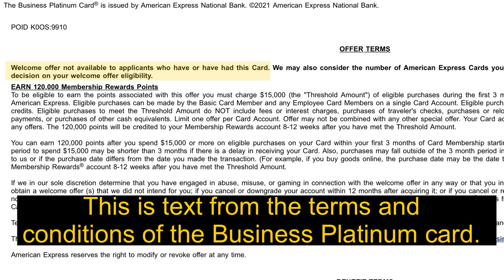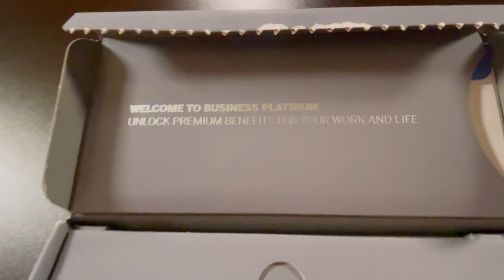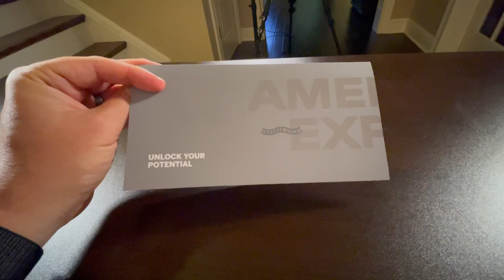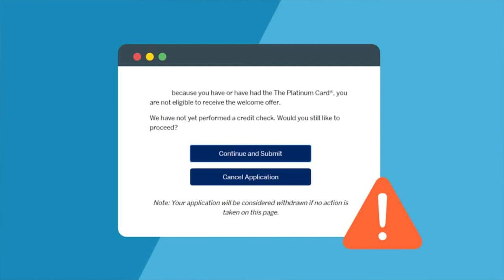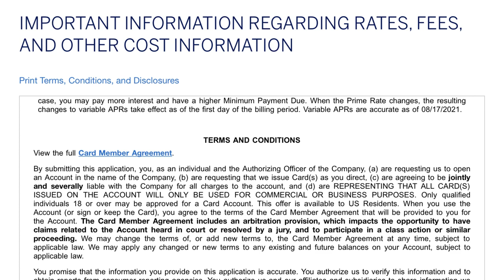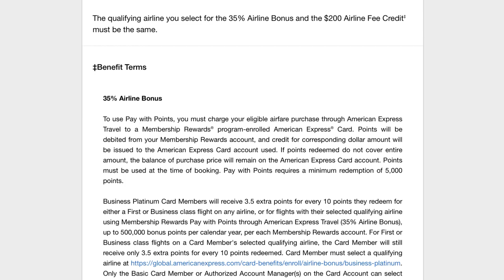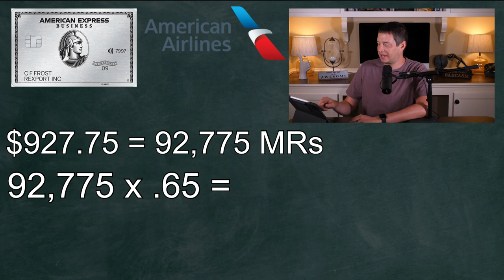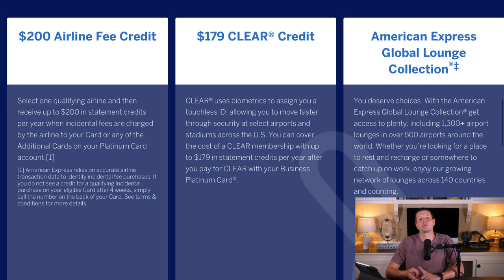Unboxing My Second Amex Business Platinum Card - No Lifetime Language - Quick Overview and Strategy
I have had my Biz Platinum card open for a few months now. However, I keep getting bombarded with offers from Amex to add another. In the video I investigate how I was able to add a second card and receive a second welcome offer despite Amex’s lifetime language rule. Stick around for a fun unboxing, strategy discussion, and brief benefits overview.